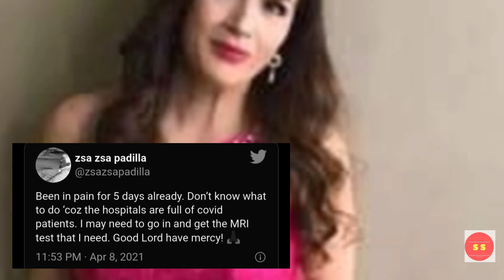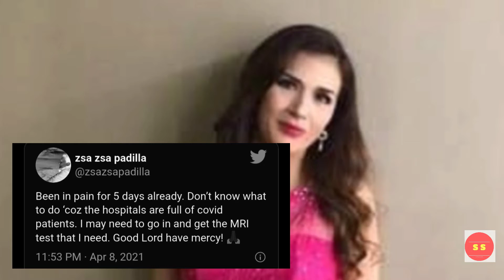NETIZENS AT FOLLOWERS NI ZSA ZSA PADILLA NAG-AALALA SA KANYANG KALAGAYAN !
Nag-aalala ang mga netizens at followers ng actress-singer na si Zsa Zsa Padilla sa kanyng kalagayan matapos itong mag-tweet na siya ay in pain for 5 days already, nagpaabaot naman ng pag-aalala at dasal ang mga netizens sa actress-singer.
Za Zsa Padilla latest, Zsa Zsa Padilla updates, Zsa Zsa Padilla latest news